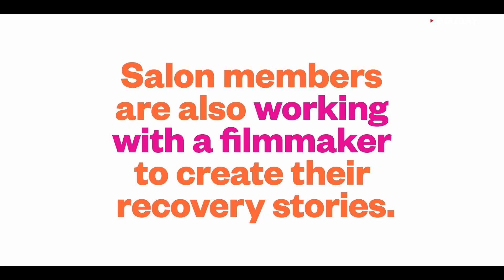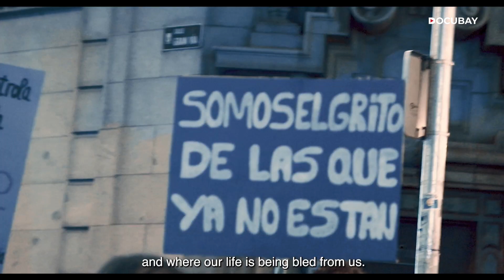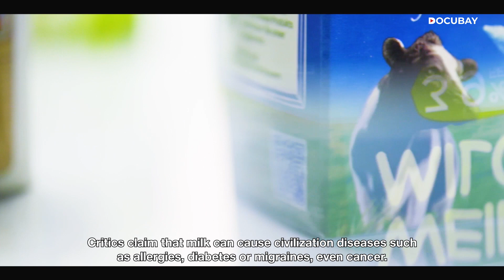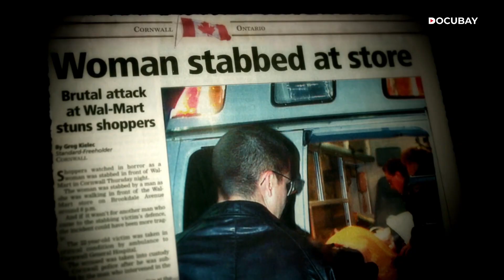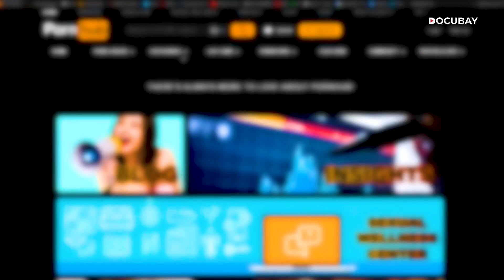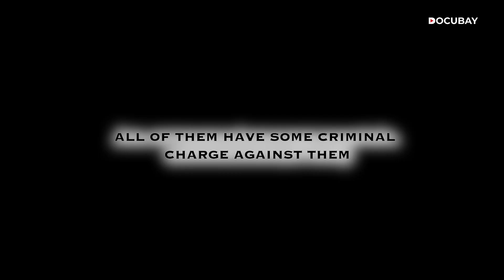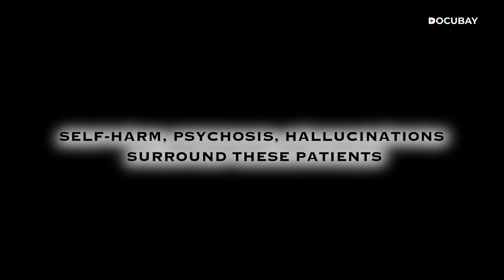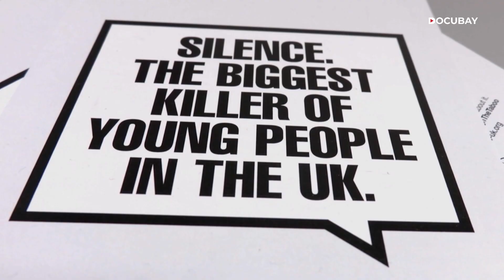From Mental Health Programs to Social Justice Debates - Challenging Human Stories | Compilation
From an intimate look at a mental health program in Philadelphia where clients and staff rebuild their lives through community and self-care, to experts in Spain addressing the collapse of the public health system during the COVID-19 pandemic and exposing the inequities of neoliberal policies, these films offer unique perspectives on pressing social issues.
The compilation also examines the root causes behind the rise of diabetes, obesity, and other health concerns in America, challenging the assumption that dairy is an essential part of a healthy diet. It is thought-provoking, delving into a debate on the Canadian judicial system's "not criminally responsible" provision through the lens of a violent crime and its aftermath.
Additionally, the collection features an eye-opening exploration of the impact of unprecedented access to pornography on body image, sexual well-being, and the traumatization of children. In contrast, the inspiring story of a diverse group of cyclists, including cancer survivors and people with disabilities, as they push their limits and promote inclusivity, provides an uplifting counterpoint.
The compilation also offers an immersive look inside a mental health institution, shedding light on the experiences of patients who have committed acts of violence during psychotic episodes. Furthermore, it showcases the story of an open-source community in British Columbia, Canada, that came together to create innovative PPE devices during the COVID-19 pandemic, and a heartbreaking exploration of the life and tragic death of a young woman, Lucy Rayner, who took her own life at the age of 22.
This diverse and thought-provoking collection of documentaries informs and inspires, offering a deeper understanding of the human experience and the challenges we face as a society.